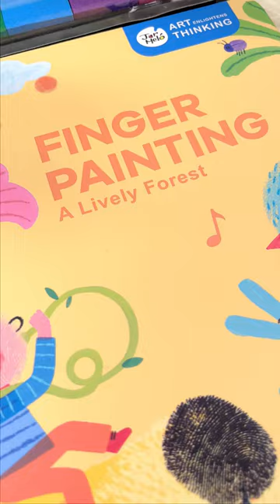Unleash child's creativity with Jar Melo Finger Painting –the all-in-one solution for artistic fun!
With its built-in ink pads, this innovative set allows your little one to experiment with coloring, blending, and smudging to create one-of-a-kind masterpieces.

Safe for little fingers and gentle on delicate skin, the ink is free of harsh chemicals and unpleasant odors, ensuring endless hours of mess-free enjoyment.
Take Jar Melo Finger Printing Art Set anywhere you go, and let your child's imagination soar – because there's no limit to what little hands can create!